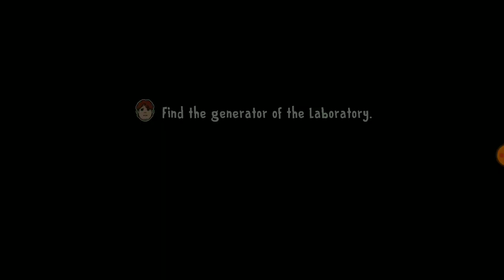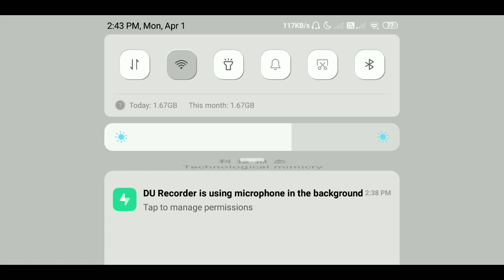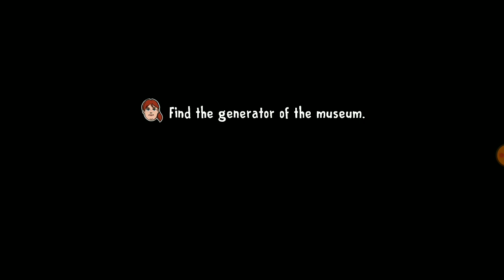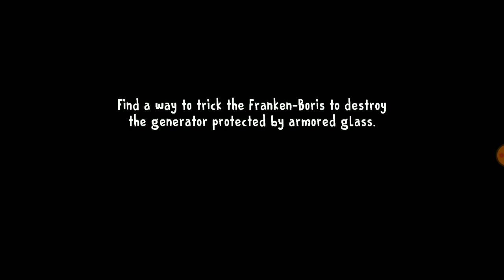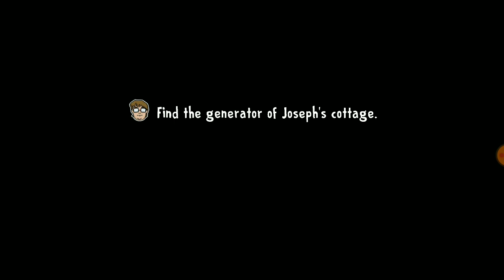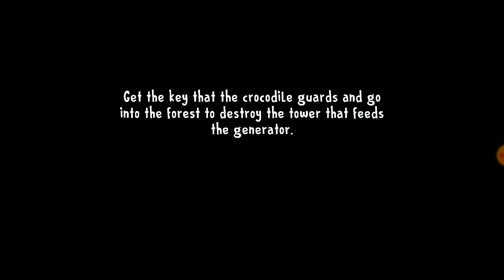Ice Scream 8 Rod Is Daddy Long Legs Full Gameplay